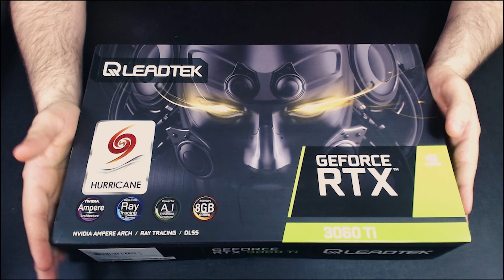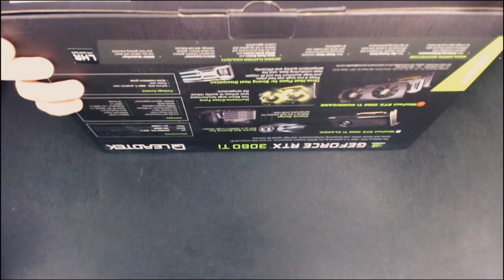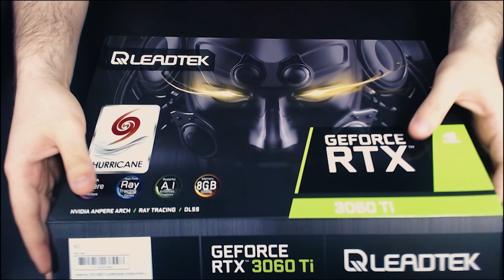Unboxing e teste da RTX 3060ti QLeadtek! Excelente combinação para o 144FPS no WARZONE,BFV e COD MW.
Unboxing do kit o upgrade realizado no setup: B-450m
Aorus,R5 5600x + RTX 3060ti. Realizei alguns testes de desempenho e temperatura nos principais jogos de interesse do canal : Franquia Battlefield e Call of Duty. Marca nova e pouco conhecida,por mim, QLeadtek vendida pela @TeraByteShop teve um ótimo desempenho e controle de temperatura. Veja o vídeo com todos os detalhes =D
- Confere o vídeo e deixe seu comentário ou crítica construtiva.
- Lives ou aqui mesmo no youtube